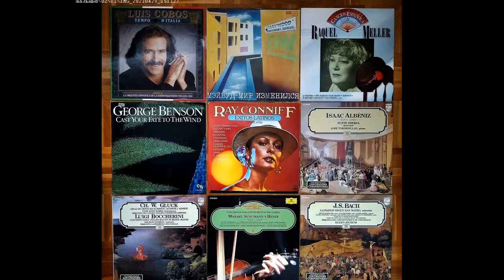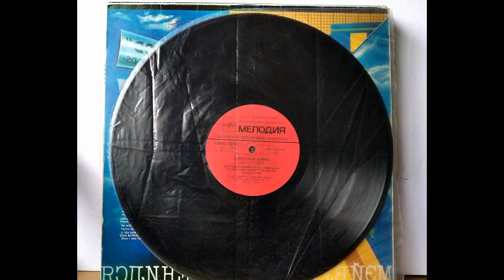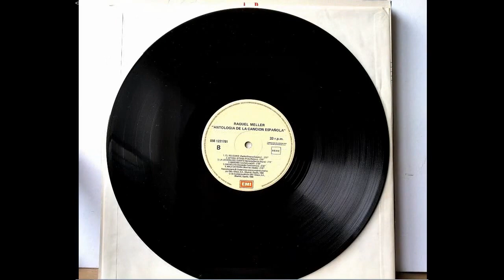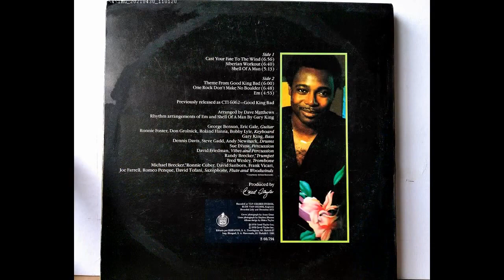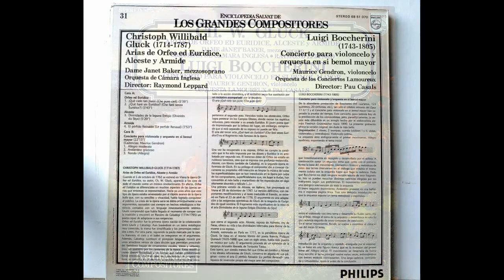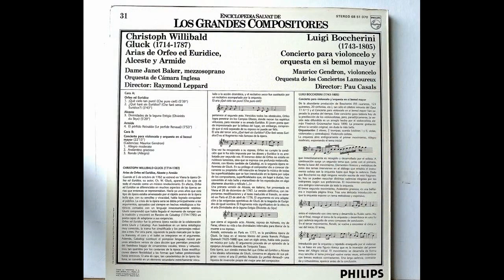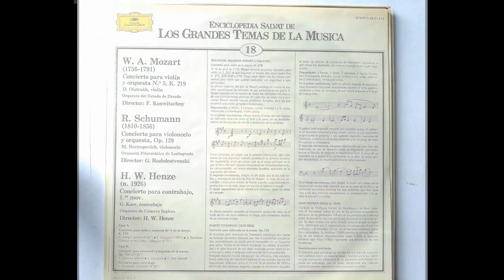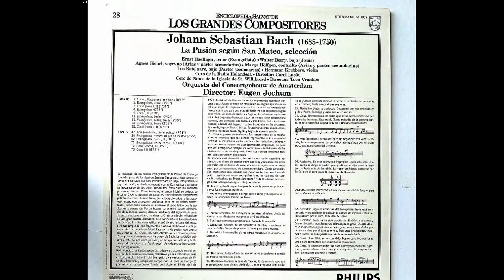ML 2. Lote de discos vinilo ( 9 LP's )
contenido :
1) Luis Cobos - Tempo D'Italia
2) MAYWOOD - It's A Different World
3) Raquel Meller - Raquel Meller
4) George Benson - Cast Your Fate To The Wind
5) Ray Conniff - Exitos Latinos (Latin Hits)
6) Isaac Albéniz / José Tordesillas - Suite Iberia - Seleccion
7) Ch.W. Gluck, Luigi Boccherini - Arias De Orfeo Ed Euridice, Alceste Y Armide / Concierto Para Violoncelo En Si Bemol Mayor
8) Wolfgang Amadeus Mozart / Robert Schumann / Hans Werner Henze - Concierto Para Instrumentos De Cuerda
9) J. S. Bach / Orquesta Del Concertgebouw De Amsterdam / Eugen Jochum ‎– La Pasión Según San Mateo, Selección